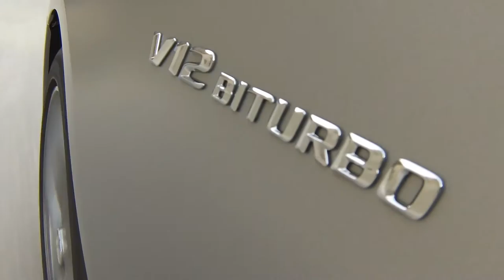Mercedes-Benz S 65 AMG in Allanite Grey Magno Driving Video | AutoMotoTV